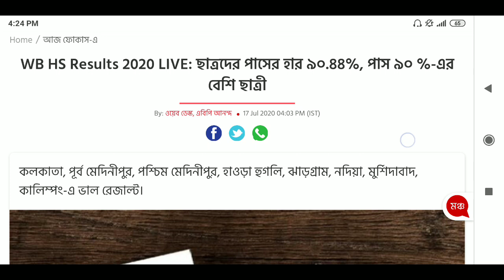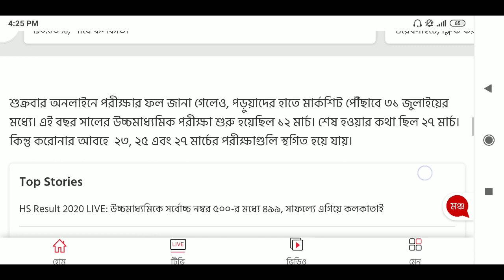Wb hs result 2020,wb hs exam result 2020 ,West bengal Higher secondary result 2020,west bengal hs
wbresults.nic.in
hs result 2020 west bengal board,
west bengal hs result date
উচ্চমাধ্যমিক পরীক্ষার বড় update
higher secondary exam,
Source-
wb hs exam result 2020
উচ্চ মাধ্যমিক পরীক্ষার রেজাল্ট 2020,
উচ্চ মাধ্যমিক পরীক্ষার ফলাফল 2020,
west bengal higher secondary exam 2020 news,west bengal higher secondary exam 2020 news today,
hs exam 2020 routine
hs exam 2020 question paper
hs exam 2020 new update
hs exam 2020 west bengal postponed
hs exam 2020 news today
hs exam 2020 routine pdf
hs exam 2020 admit card
hs exam 2020 abp ananda
hs exam 2020 admit card date
hs exam 2020 admit card download
hs exam 2020 assam
hs exam 2020 ahsec
hs exam 2020 assam result
higher secondary exam 2020 answer key
hs exam 2020 bengali question
hs exam 2020 bengali
hs exam 2020 bengali question paper
hs exam 2020 bengali suggestion
hs exam 2020 biology question paper
hs exam 2020 bengali answer
hs exam 2020 west bengal
hs exam 2020 west bengal news
w b hs exam routine 2020
hs exam 2020 cancelled
hs exam 2020 cbse
hs exam 2020 common question
hs exam 2020 commerce
hs exam centre 2020 west bengal
hs exam center 2020
hs exam centre 2020
hs exam routine 2020 class 11
hs exam 2020 date and time west bengal
hs exam 2020 date change
hs exam 2020 date seba
hs exam date 2020 west bengal
hs exam date 2020 routine
hs exam 2020 english question paper
hs exam 2020 english suggestion
hs exam 2020 english
hs exam 2020 education suggestion
hs exam 2020 english paper
hs exam 2020 english suggestion pdf
hs exam 2020 english syllabus
hs exam 2020 first year
hs final exam 2020 routine
hs final exam 2020
hs final exam 2020 date
hs final exam 2020 routine assam
hs final exam 2020 routine download
hs final exam 2020 routine ahsec
routine for hs exam 2020
hs exam 2020 geography suggestion
hs exam 2020 history question paper
hs exam 2020 history suggestion
hs higher secondary exam routine 2020
hs exam 2020 in west bengal
hs exam 2020 in wb
hs exam 2020 in june
hs exam 2020 in assam
hs exam in 2020
higher secondary exam in 2020
hs exam date 2020 in west bengal
hs exam routine 2020 in west bengal
hs exam 2020 koba hoba
higher secondary exam 2020 kerala
higher secondary exam time table 2020 kerala
hs exam 2020 latest news
hs exam 2020 latest update
hs exam 2020 list
wb hs exam 2020 latest news
hs final exam list 2020
hs exam 2020 west bengal latest news
hs 1st year exam list 2020
hs 2nd year exam list 2020
higher secondary exam march 2020 answer key
higher secondary examination march 2020
higher secondary examination march 2020 answer key
higher secondary examination march 2020 timetable
higher secondary examination march 2020 news
higher secondary examination march 2020 first year
hs exam 2020 pass marks
higher secondary exam time table march 2020
hs exam 2020 new date
hs exam 2020 new update routine
hs exam 2020 next date
hs exam 2020 new news
hs exam 2020 notice
hs exam of 2020
hs exam routine of 2020
hs exam date of 2020
hs examination routine of 2020
higher secondary exam date of 2020
higher secondary exam routine of 2020
schedule of hs exam 2020
routine of hs exam 2020 west bengal
routine of hs exam 2020
date of hs exam 2020
routine of hs exam 2020 assam
programme of hs exam 2020
date of hs exam 2020 west bengal
program of hs exam 2020
hs exam 2020 postponed
n
hs exam philosophy question 2020
Mp.